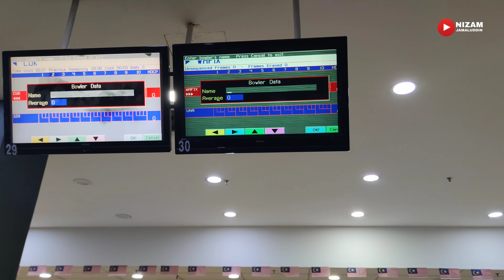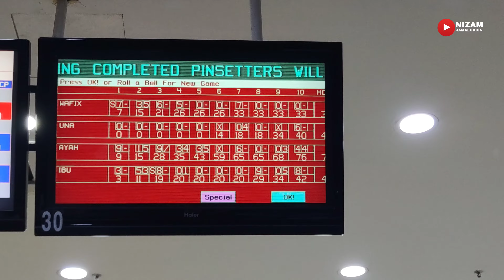BOWLING - SIAPA JUARA LONGKANG..??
siapa juara longkang keseluruhan..???

hahahaa...